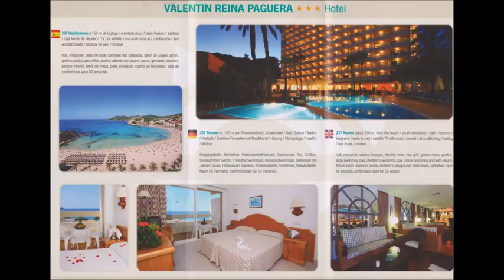613 * Der Sportler * Reisen * Mallorca Paguera Hotel Valentin Freddie Mercury 3. Teil